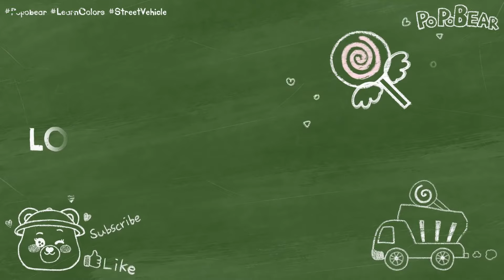Assembling Slide Learn Colors with Mcqueen Assembly Tires with Street Vehicle Surprise Egg for kids